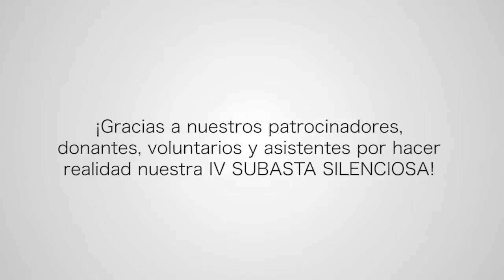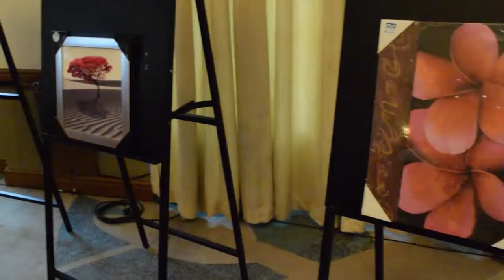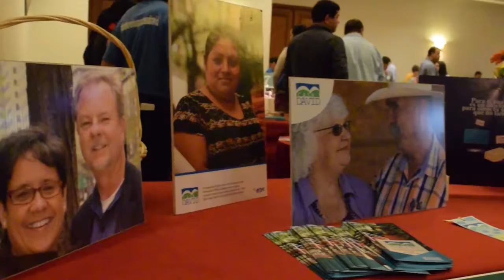IV Subasta Silenciosa - Casa David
Le mostramos lo que sucedio en nuestra IV Subasta Silenciosa.